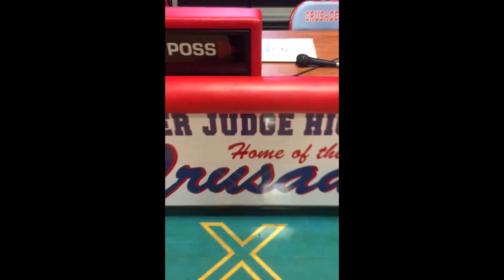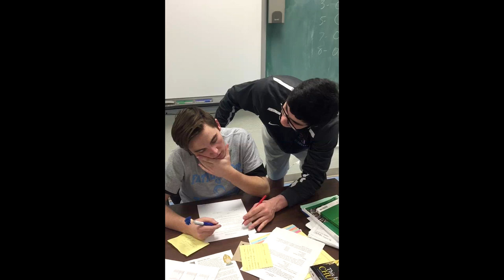Father Judge Presents: The Salesian Seven